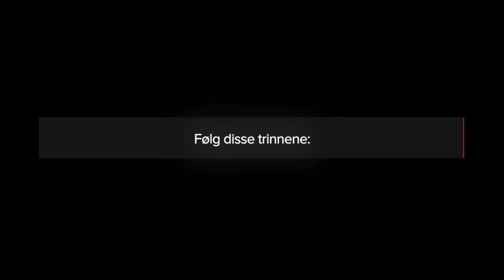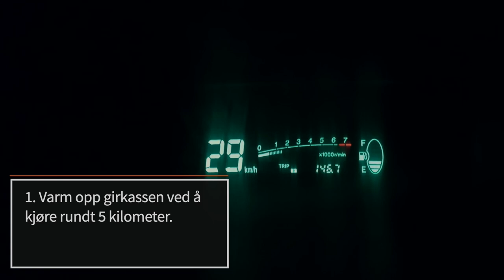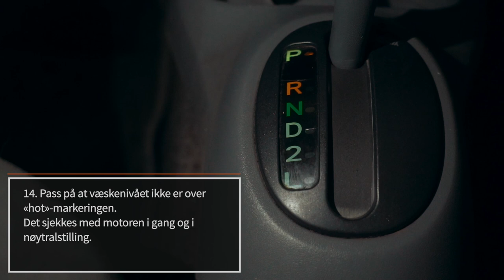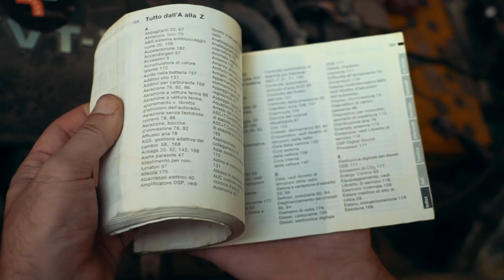Slik bytter du olje på automatgirkasser | Tips fra AUTODOC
Vi forteller deg hvordan du kan bytte automatgirolje selv 🛢️

Se videoen vår og spar utgiftene til bilservice.

🛠️ Når du skal bytte noe av oljen trenger du:
– en momentnøkkel
– et oljefilter for automatgirkasse
– En pakning til bunnpannen til girkassen eller en ny bunnpannemontasje
– en ny tappeplugg med pakning
– festebolter (hvis de gamle er i dårlig forfatning)
– en beholder oljen kan tappes ut i
– et rengjøringsmiddel til bildeler
– en trakt eller sprøyte
– vernehansker og vernebriller

0:00 — Slik bytter du olje på automatgirkasser
0:06 — Slik vet du at du må bytte giroljen
0:43 — Når du skal bytte noe av oljen trenger du
0:55 — Følg disse trinnene
4:05 — Praktiske tips